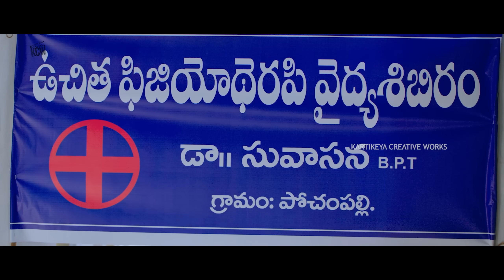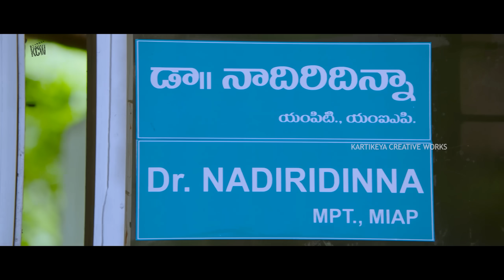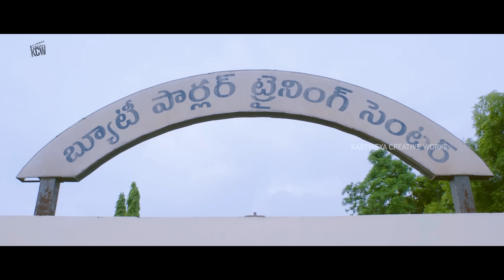90ML Back to Back Scenes | Kartikeya | Neha Solanki | 90ML Telugu Movie | Kartikeya Creative Works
90ML Back to Back Scenes, 90ML Telugu Movie Scenes on Kartikeya Creative Works. 90ML latest Telugu movie ft. Kartikeya, Neha Solanki, Ravi Kishan, Rao Ramesh, Ali and Posani Krishna Murali. Music by Anup Rubens. Directed by Sekhar Reddy Yerra and Produced by Ashok Reddy Gummakonda under Kartikeya Creative works Banner.